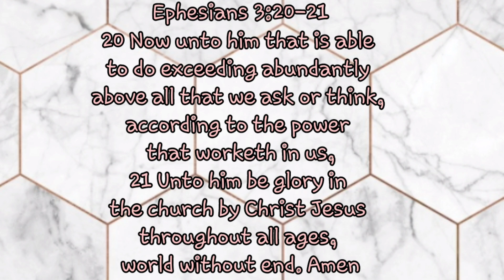Dear Budgeting Community I Love You BUT... | Be Wise Don't Get Caught Up | Budgeting Is Personal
Hello Everyone,  Welcome or Welcome Back to Journey To Wealth and Wisdom.   We are just over here trying to be frugal and happy; drinking our water and minding our business.

My Etsy shop is called  Targaye Nicole, I sell cash envelope sets

Gold Calculator:

Dress Forms:

Shoe Storage Tower:

7 pack Parkoo pens:

15 Pack Clear Envelopes

Marie Kondo The Life Changing Magic of Tidying Up Book:

Song Being Used In my video intro:

Category
Music